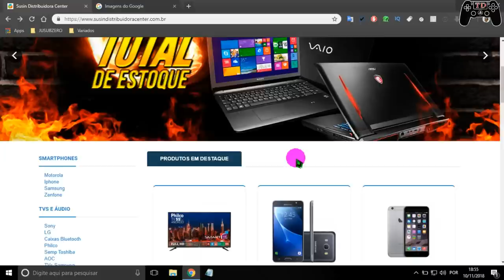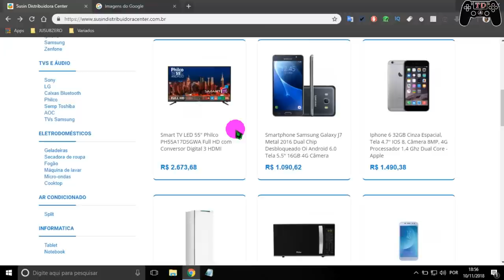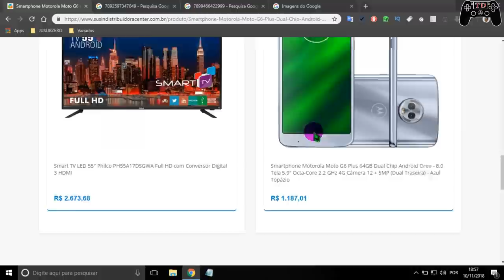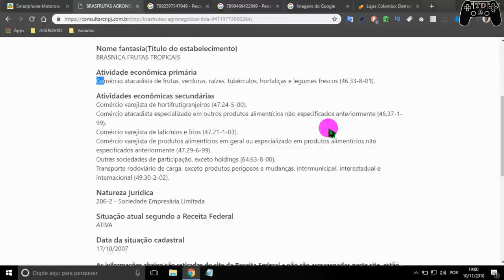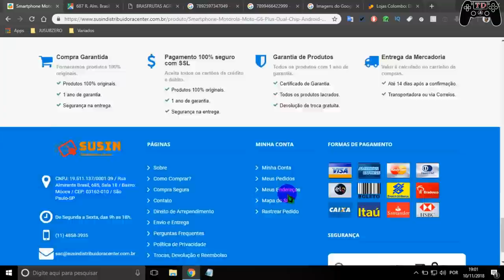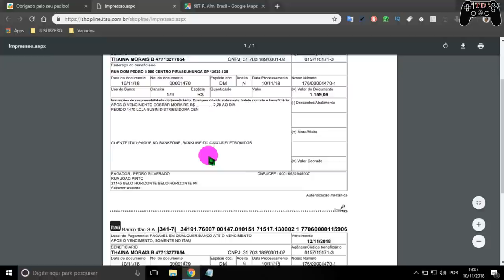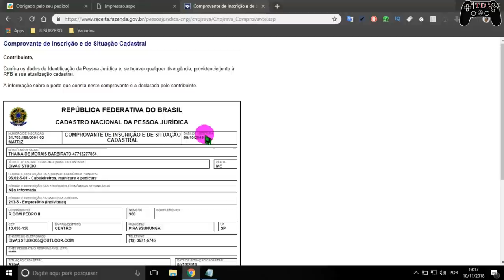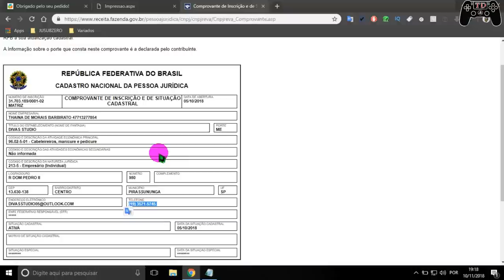🚫 NUNCA COMPRE NESSE SITE: Susin Distribuidora Center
🔵Como instalar games nos formatos ISZ,ISO,DMG, DAA,UIF,BIN,NRG...

🔵 Susin Distribuidora Center